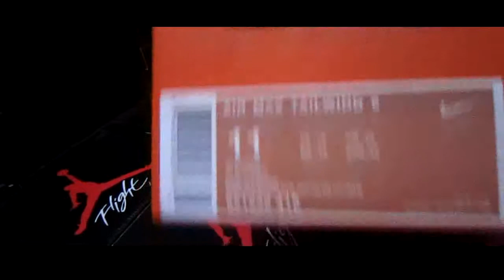Nike Air Max 2015 Release Air Max Tailwind 6 Running Shoes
Down?

More Sneaker Shoes:

95 air max cheap
2014 black air max
air max 90 white womens